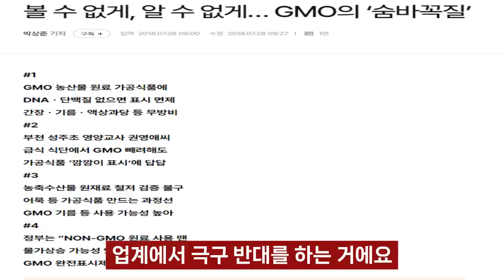물엿의 모든 것! 아무도 얘기하지 않는 물엿의 불편한 진실 I 안병수 8부